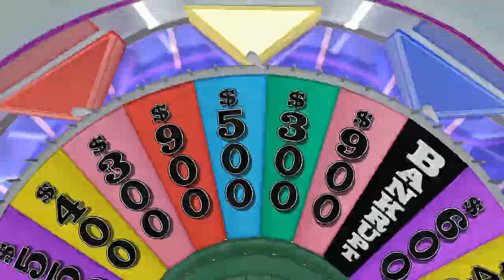REGIS PHILBIN AND KELLY RIPA!!!! FUNNY WHEEL OF FORTUNE GAME!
Playing WHEEL OF FORTUNE with The Crew, Enjoy!